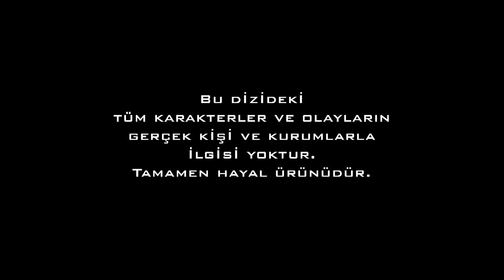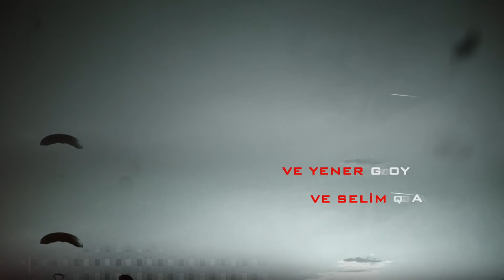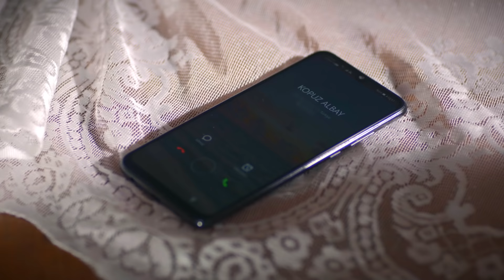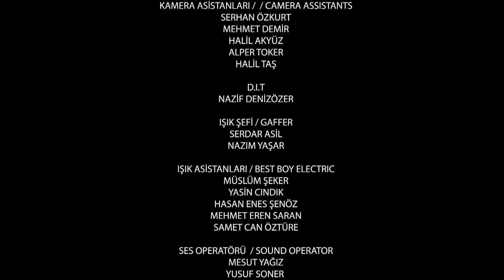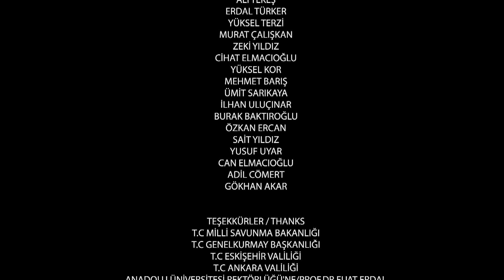Savaşçı 106. Bölüm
Kılıç Timi için intikam zamanı!

Savaşçı’da gerilim tırmanıyor! Gündüz Göktürk’e meydan okumak adına ikinci kez karşısına çıkan Mösyö, bu sürpriz hamlesiyle amacına ulaşmak iste de hiçbir şey planladığı gibi olmayacaktır… Diğer tarafta, Astsubay Bektaş Subaşı’nın, vatani görevini yapan kardeşi Alper’den aldığı şüpheli bir haber, karargahta endişeye yol açar. Kopuz Albay Kılıç Timi’ni hemen harekete geçirirken Asteğmen Alper’le irtibat kesilmiş ve akıbeti belirsizliğini korumaktadır. Bölgedeki büyük çaplı arama faaliyetlerine dahil olan Kılıç Timi, Alper’e ait bazı izler bulur. Ancak bu izler Yüzbaşı Haydar’ı önemli bir seçim yapmak zorunda bırakır. O Mehmetçik’i bulmadan asla geri dönmek istemeyen Yörük Haydar, Kılıç Timi’yle birlikte, bir kez daha kılıcın keskin ucunda yürümeyi göze alacaktır…

Şimdi Kılıç Timi, ölümcül bir tuzağa ilerlerken, bir kez daha kılıcın keskin ucunda yürüyecektir.

YAPIM: LİMON YAPIM
YAPIMCI: HAYRİ ASLAN
YÖNETMEN: OSMAN TAŞÇI – ERAY KOÇAK
SENARYO: SÜLEYMAN ÇOBANOĞLU
UYGULAYICI YAPIMCI: AHMET BİRCAN